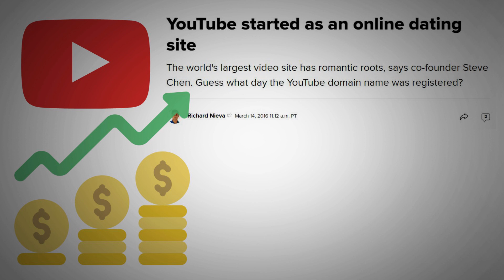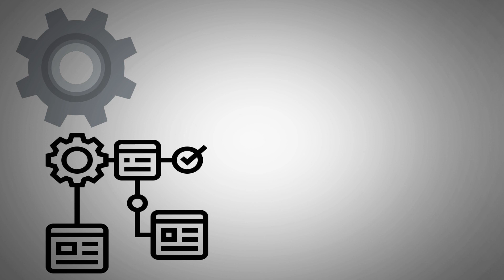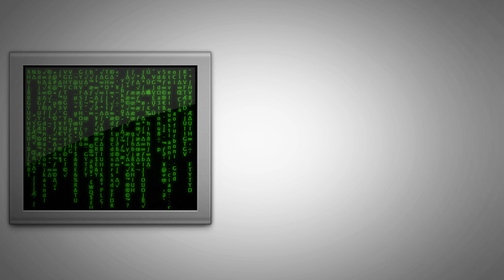Be a Glitch in this Matrix 👁| Opportunity in Chaos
For decades and centuries the World had a very specific system and structure it has operated on in most societies. However; something happened in the 21st century that threw a rift in that system. And that something is the internet. No one could every imagine what the internet was eventually going to become and it's capabilities. The most dangerous thing for both sides was 1. The influx of information and how that affects the power dynamic in this world and 2. The ability to break out of that system being fully independent by creating your own market value and having a reach like never before. There's this constant power struggle to regain control of the internet and we don't know how it's going to look or end up in even a few years from now. But as for this moment there's a bunch of holes and rifts still in the system so take advantage and capitalize.

glitch in the matrix, the matrix 4 , be a glitch in the system , in the midst of chaos there is opportunity , opportunity in chaos , spiritual so ,

► Images:
(Free License) IconFinder, FlatIcon, FreePik, Vecteezy, Pictogram, thenounproject, IconSplace, Iconscout, vexels